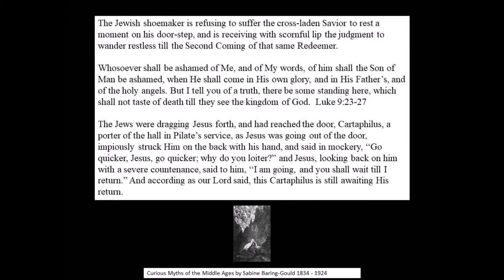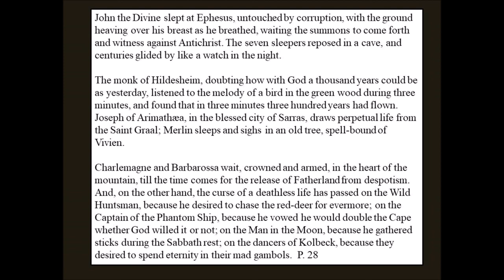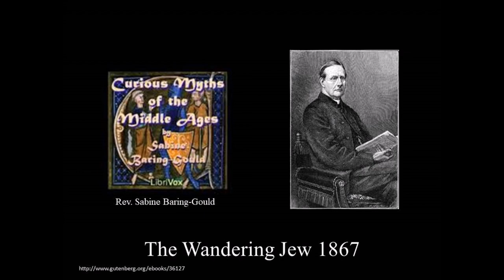The Wandering Jew by Sabine Baring-Gould 1867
The Reverend Sabine Baring Gould not only wrote Onward Christian Soldiers but historical stories, stories about the myths of the Middle Ages and many sermons. He  lived in England. This article is from Curious myths of the Middle Ages. It's about the history of the Wandering Jew. I think he did a good job so I added some pictures.